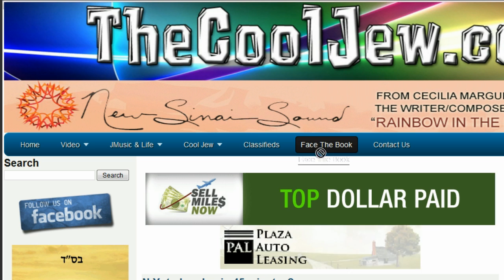TheCoolJew.com Announces Partnership With Daf Yomi